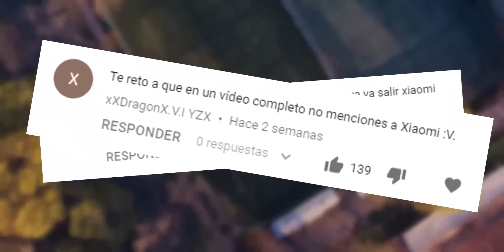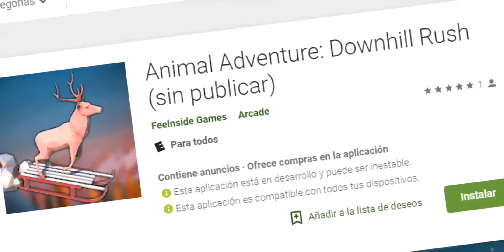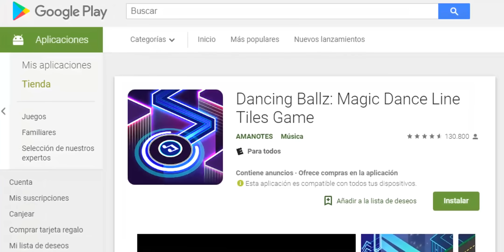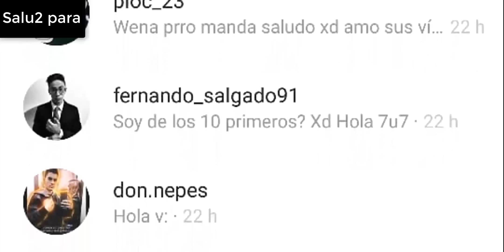TOP 10 MEJORES JUEGOS ANDROID LIVIANOS en la Play Store | Corren hasta en un Pixi (o un J2):v